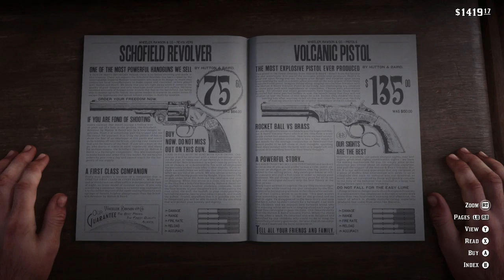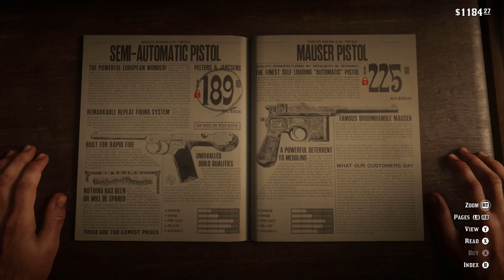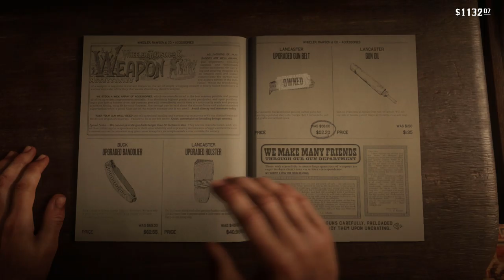Red Dead Redemption 2 upgrading my weapons.